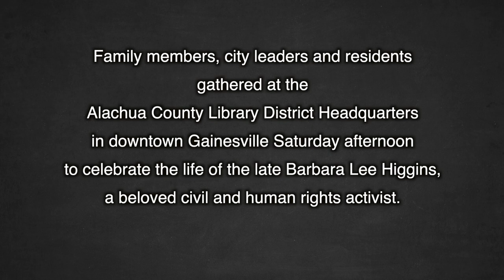Barbara Higgins Community Legacy, February 2, 2019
Barbara Lee Higgins, a woman who made many contributions to the city of Gainesville and Alachua County, was celebrated at the Alachua County Library District Headquarters in downtown Gainesville, February 2, 2019

Family members, city leaders and residents gathered to celebrate the life of the late Barbara Lee Higgins, a beloved civil and human rights activist.
Former Gainesville City Commissioner Sherwin Henry Rep. Clovis Watson, Jr., presented a proclamation declaring Saturday as Barbara Higgins Day in Gainesville.
Charles Chestnut III worked with Higgins on the NAACP Youth Council in the early 1960s.
Alachua County Clerk of the court JK Jess Irby, son of JK Buddy Irby, is a former Alachua County supervisor of elections and clerk of the court.
Thelma Moseley spoke on behalf of the Jerusalem Baptist Association, which has been awarding the Barbara Higgins Scholarship annually since 1994.

Yvonne Higgins Parham,  Barbara Higgins’s Daughter, was one of the speakers. Mac McDowell was also one of the speakers.
Performance by the University Gospel Choir

Cat No. AAHP 661A Barbara Higgins Community Legacy 2-2-2019